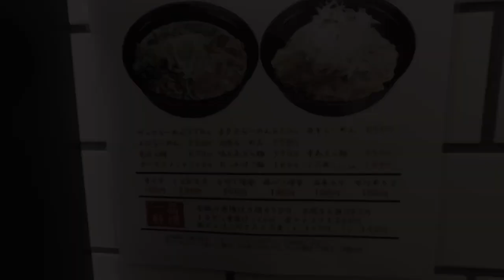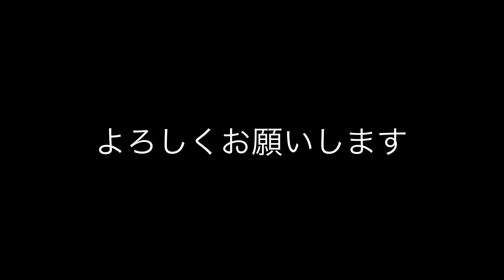【広島ラーメン】魚介系ラーメン 永斗麺 期間限定牡蠣ラーメン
永斗麺 アルパーク店
広島県広島市西区草津南4-7-1 アルパーク北棟